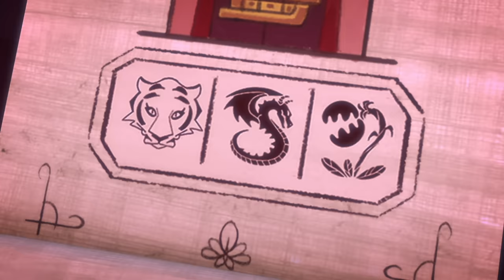An Yu and Mystery Mountain | PJ Masks Official